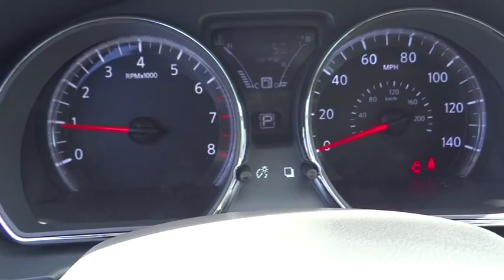2015 Nissan Versa San Bernardino, Fontana, Riverside, Palm Springs, Inland Empire, CA 33057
2015 Nissan Versa